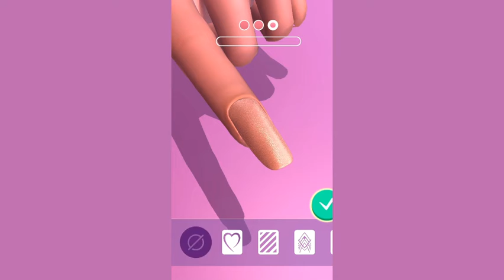Acrylic Nails Game.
Today I'll be playing Crazy Labs by TabTale 2020's Acrylic Nails! Let's get our nails done at the ASMR nail salon!

I'M ALMOST TO 5 SUBSCRIBERS I WOULD VERY MUCH SO APPRECIATE IT. :)

If you read down this far leave some 💅💅💅 emoji's in the comments.